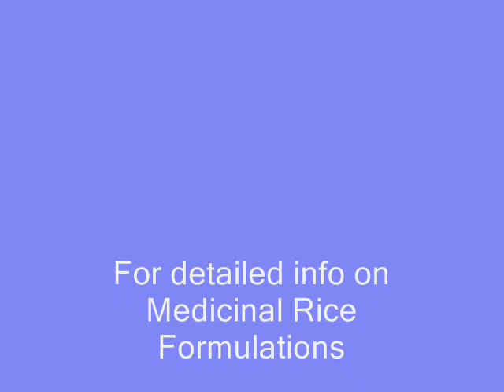Medicinal Rice P5 based Formulations for Palash Allergy: Pankaj Oudhia's Medicinal Plant Database